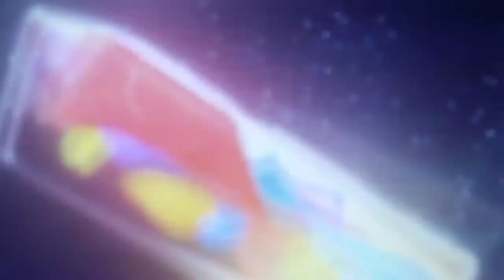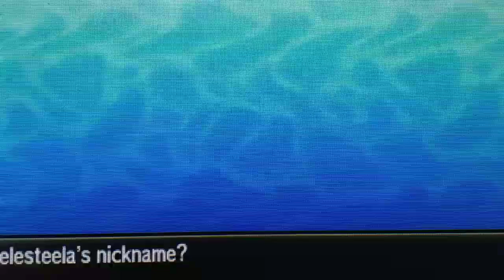Catching Shiny Celesteela In Pokemon Ultra Moon! 1735 Soft Re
Catching Shiny Celesteela In Pokemon Ultra Moon! 1735 Soft Re Come Join! Shinylucktoall✨💪👍👏🙌🙏